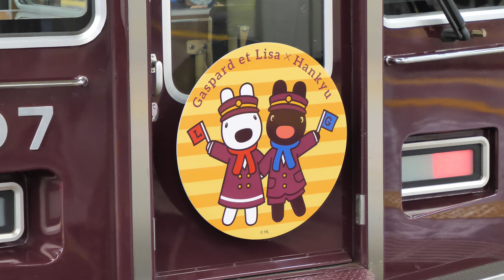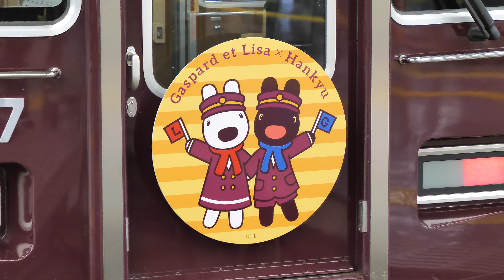阪急電車 大阪梅田駅 2020/11①（4K UHD 60fps）